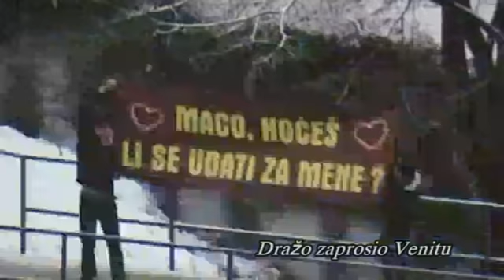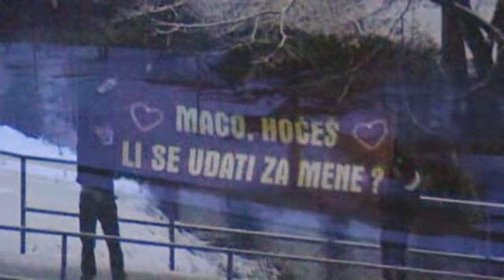Venita & Drazo -Prosnja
Venita & Dražo -Prošnja
FOTO VIDEO BORO